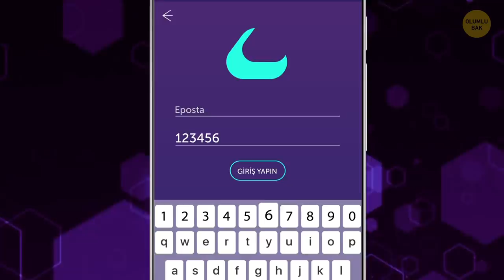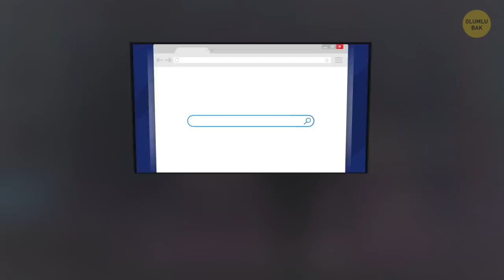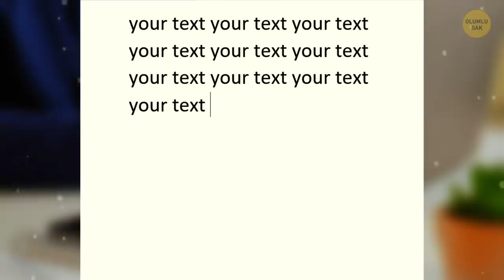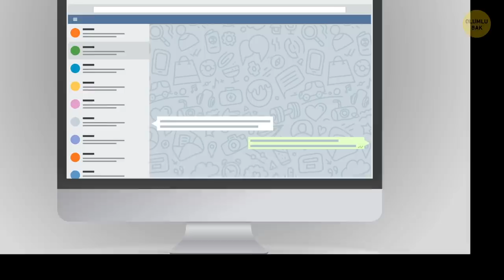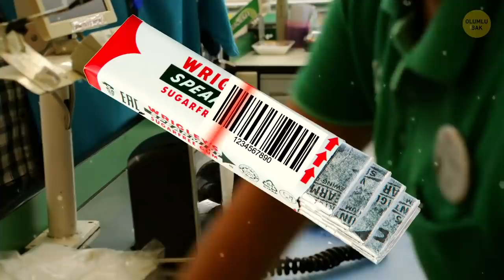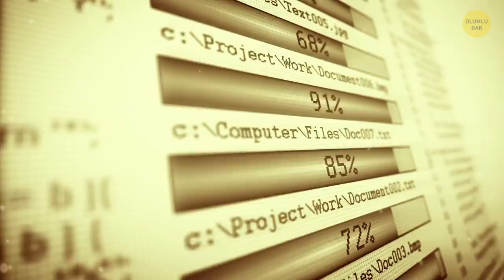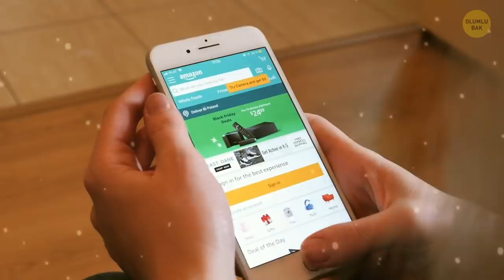Havalimanında Dizüstü Bilgisayarı Çıkarmak Zorunda Kalmanızın Asıl Nedeni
Havalimanında dizüstü bilgisayarlar neden ayrıca taranıyor? Güvenlik kontrolünde her seferinde dizüstü bilgisayarınızı el bagajınızdan çıkarmak insanı çileden çıkarabiliyor. Hava yolu şirketleri de doğal olarak yolcuların zaman kazanmak istiyorlarsa dizüstü bilgisayarları güvenlik noktasından önce el bagajından çıkarmaları gerektiğini söylüyor. Peki, dizüstü bilgisayarlar havalimanlarında neden bu kadar ilgi çekiyor?

Yani, bugün dizüstü bilgisayarlardan, bilgisayarlardan ve ilginç teknolojik gerçeklerden bahsedeceğiz. Onlarca yıl önce veriler ne ağırlıktaydı? İlk taşınabilir bilgisayarın ağırlığı ne kadardı? İlk bilgisayar faresi ve gerçek taşınabilir bilgisayar neye benziyordu? İlk internet sayfası ne zaman yayına girdi? Hadi, hepsini öğrenelim!